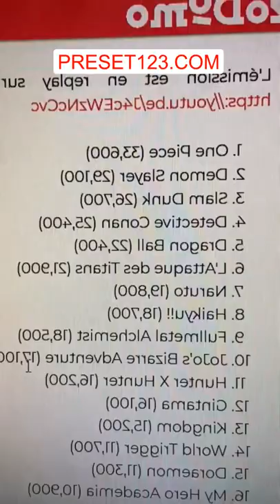Un maillot du Japon inspiré par les mangas 🤯🤯 Insta Ziovisu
Video Title: Un maillot du Japon inspiré par les mangas 🤯🤯 Insta Ziovisu